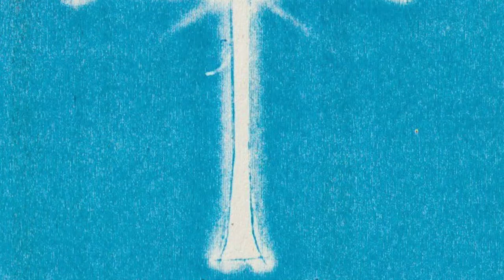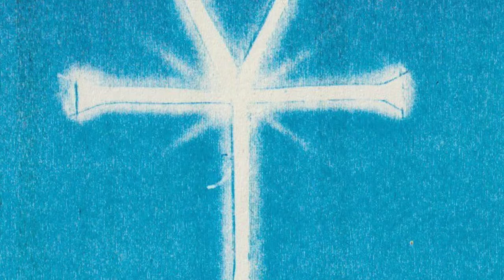The Flowers of Romance - Street Fighter (live) 1986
THE FLOWERS OF ROMANCE was a pioneering Gothic rock band of the underground Greek rock scene from 1981 to 1998. The band was formed in February 1981 at Kallithea, Athens, Greece. The band's energetic sound led to their prevalence within the underground Greek rock scene for nearly two decades.
This song is from their first ultra rare cassette-album, called "Anovis".